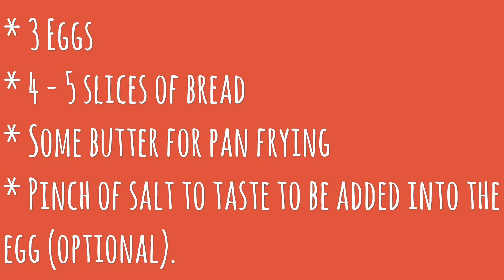My favorite French Toast Recipe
This is my favourite French Toast recipe for fix a quick tea break.  Can be topped with honey, butter, fruits, jam anything else that you like..and don't forget a cup of tea or coffee to go with it.